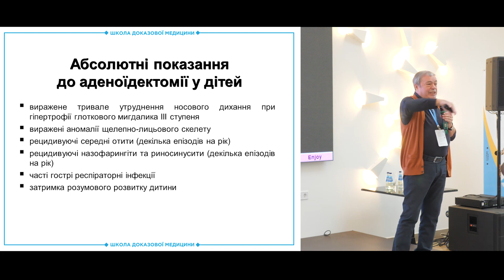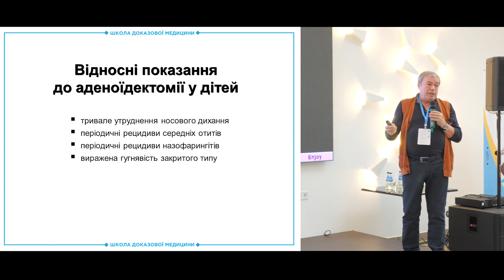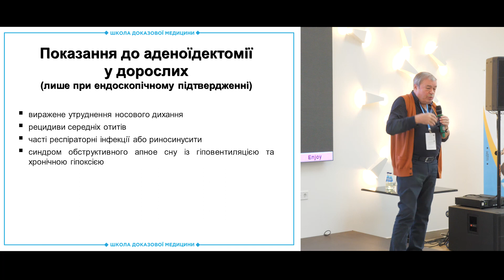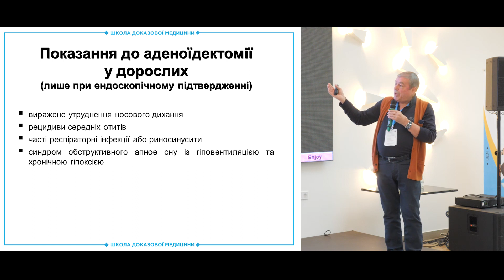Показання до проведення аденоїдектомії у дорослих та дітей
Показання до проведення аденоїдектомії у дорослих та дітей. Що слід враховувати при визначенні показань до аденоїдектомії? Абсолютні показання до аденоїдектомії у дітей. Відносні показання до аденоїдектомії у дітей. Показання до аденоїдектомії у дорослих можливі лише при ендоскопічному дослідженні.

Коментує доктор медичних наук, професор Безшапочний Сергій Борисович

Показания к проведению аденоидектомии у взрослых и детей. Что следует учитывать при определении показаний к аденоидектомии? Абсолютные показания к аденоидектомии у детей. Относительные показания к аденоидектомии у детей. Показания к аденоидектомии у взрослых возможны только при эндоскопическом исследовании.

Комментирует доктор медицинских наук, проф. Бесшапочный Сергей Борисович